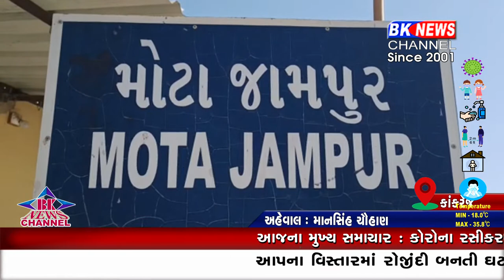કાંકરેજના મોટા જામપુર ગામે ખેતરમાં બાયોગેસના કૂવામાં સફાઈ કરવા ઉતરેલા 2 વ્યક્તિના મોત થયા હતા....